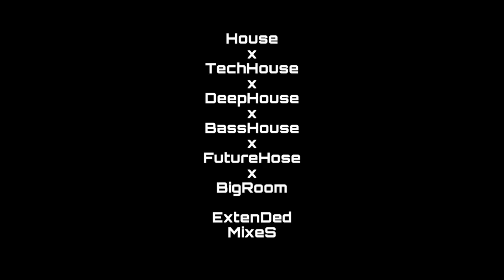Gattüso & Love Harder - Cruel (Extended Mix)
Gattüso & Love Harder